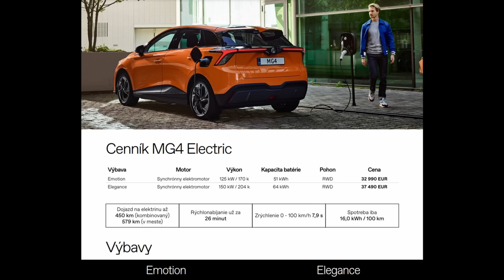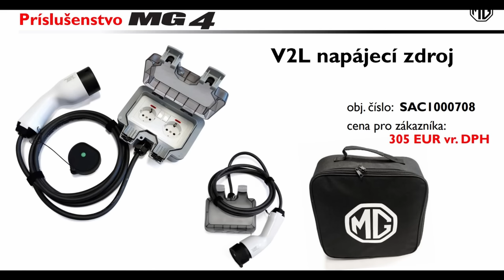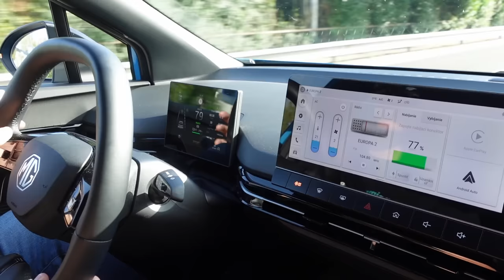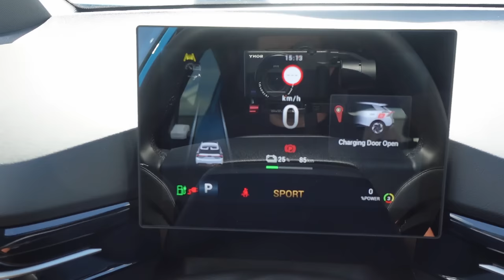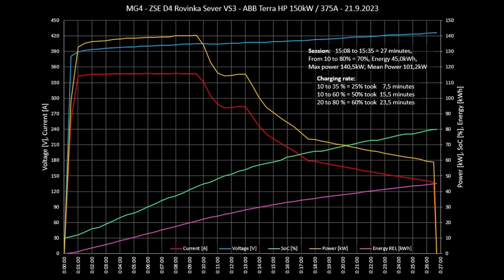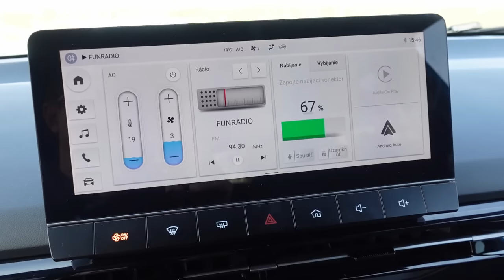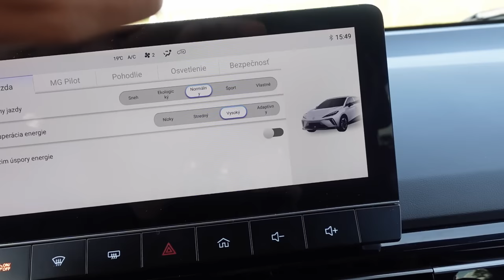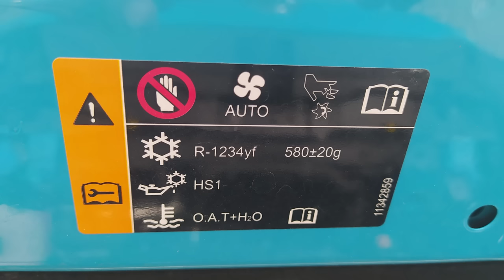TEST: MG4 64kWh Elegance. Čína prichádza ! Obstojí v konkurencii?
Otázku, čo si myslím o čínskych elektromobiloch v Európe, dostávam skoro denne. V našich končinách najľahšie "čínsky elektromobil" definuje značka MG s ich elektromobilom MG4. Konečne teda prinášam aj môj pohľad na toto auto v klasickom teste. Očakávania boli vysoké vzhľadom na referencie zo zahraničia. Každému však tvrdím, že názor na auto mu viem povedať, až keď si ho sám vyskúšam. Koncom leta sa to podarilo a vo videu sa dozviete moje objektívne aj subjektívne názory a postrehy. MG4 je veľmi dobrý elektromobil, ale má svoje muchy, ktoré náročný Európsky zákazník akceptuje len s prihliadnutím na nižšiu cenu. A tu sa práva dostávame k podstate...
Chcete aj Vy patriť do komunity Elektromobil.TV? Môžete ma jednorázovo podporiť a získať držiak EČV s logom tohto YT kanálu.